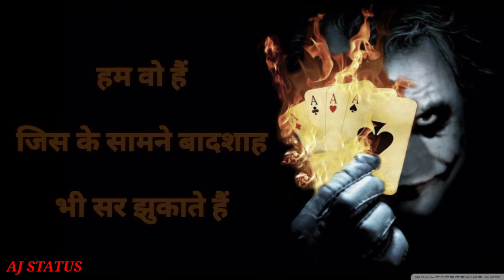attitude status। new attitude whatsapp status। attitude 😎video। aj status shayari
Attitude Whatsapp status video| Viral video । aj status

single boy attitude status , bad boy attitude status , carryminati pubg attitude status ,
attitude status download , attitude dialogue whatsapp status , attitude dance status,

This chanel Support to me